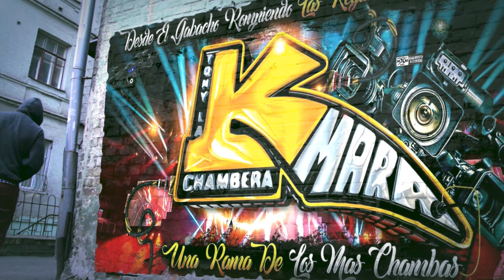😱QUE LOCURA ESTO PASO CON LA CUMBIA DE LA SANGRE SONIDERA 2023😡 GRUPO QUINTANA SONIDO CHAMBAO DE NYC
😱QUE LOCURA ESTO PASO CON LA CUMBIA DE LA SANGRE SONIDERA 2023😡 GRUPO QUINTANA CON EL MAS CHAMBAS SONIDO CHAMBAO CIUDAD DE NEW YORK EN EL SALON CORONITAS

MUCHAS GRASIAS